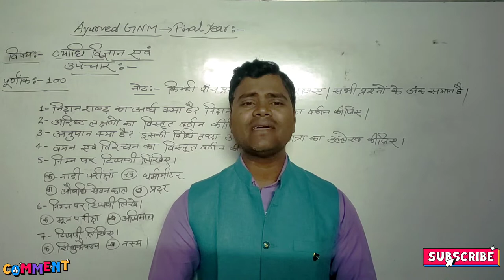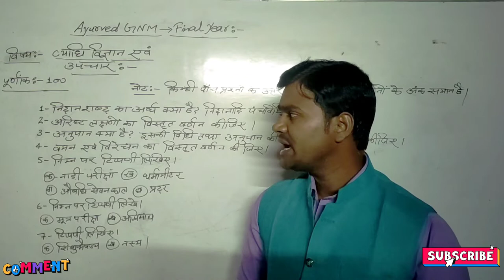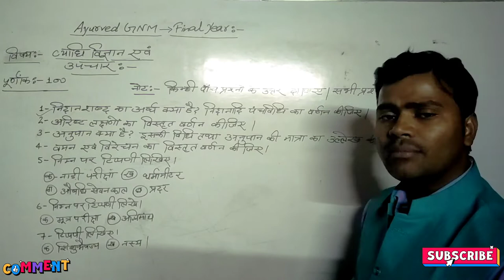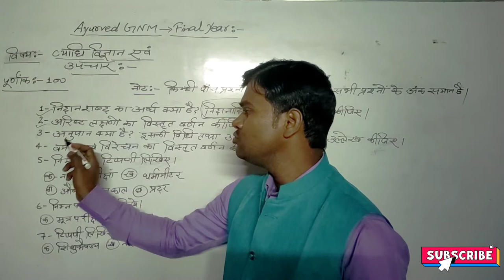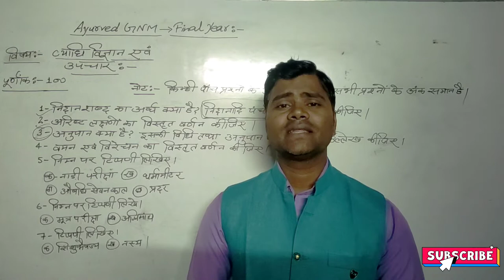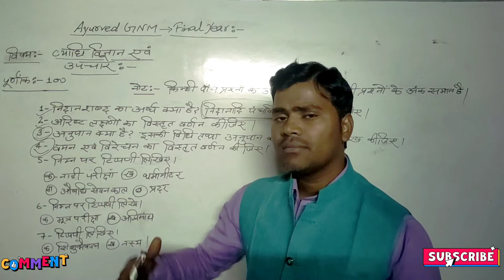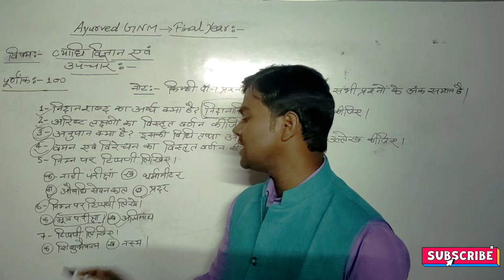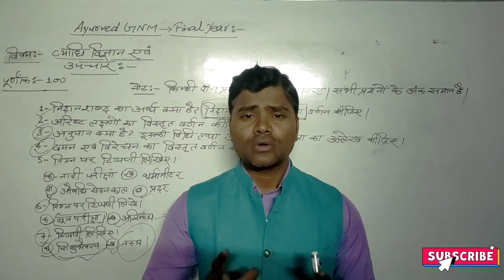GNM FINAL YEAR THIRD PAPER MODEL PAPER | विषय व्याधि विज्ञान एवं उपचार। VERY IMPORTANT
इस विडियो के अन्तर्गत AYURVED GNM FINAL YEAR का Third paper (तृतीय प्रश्न-पत्र) व्याधि विज्ञान एवं उपचार के Model paper को बहुत ही साधारण शब्दों में समझाया गया है इसके द्वारा सभी छात्र-छात्राओं को अपने परीक्षा संबंधी तैयारी करने में बहुत ही मदद मिलेगी।
इतना ही नहीं इसके अतिरिक्त यदि आप सभी ने इस विषय की Classes नहीं की है तो भी इस विडियो को देखकर आप अपने व्याधि विज्ञान और उपचार के इस विषय को बहुत अच्छी तरह समझ जाएंगे।